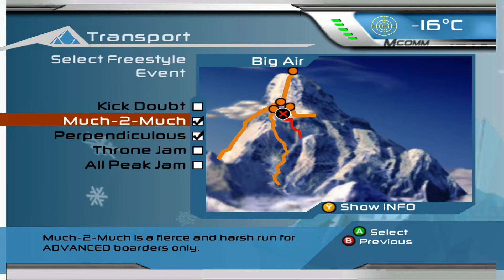SSX 3 - Peak 3 Much 2 Much Big Air Platinum Medal [228244] - Allegra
EA Radio Big:
Good Times - Finger Eleven